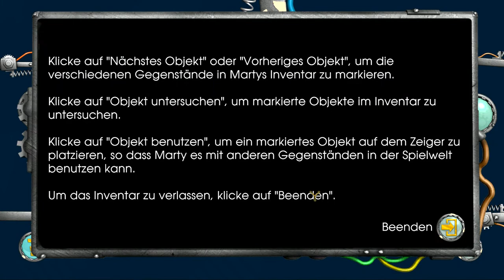Let's Play Zurück In Die Zukunft: Epi. 1 - 006 HD/Deutsch Blind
Nein meine Suppe Ess ich nicht.